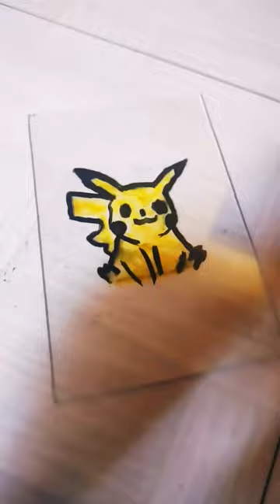how to draw Pikachu🤗